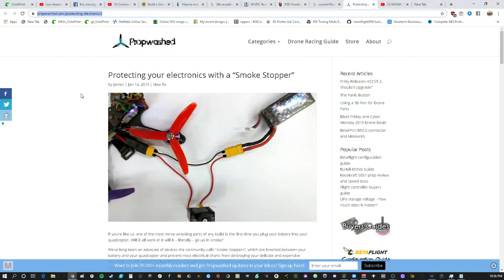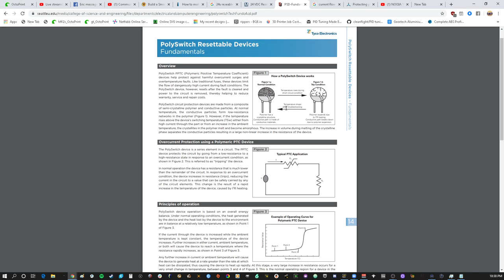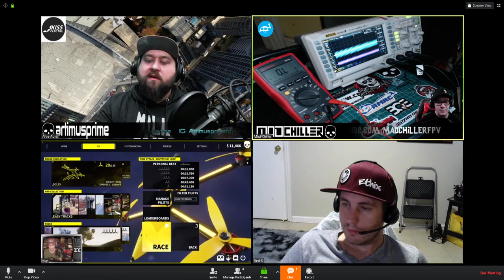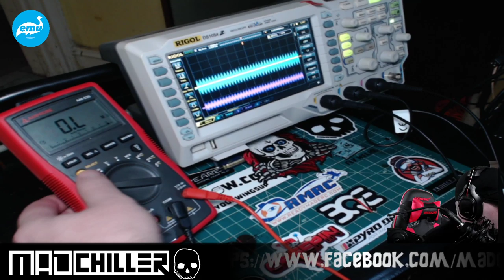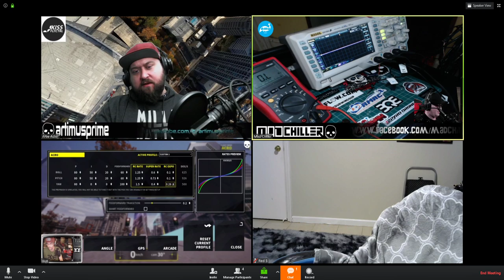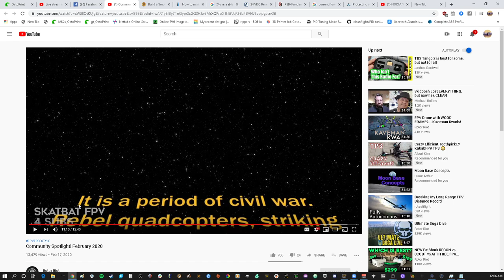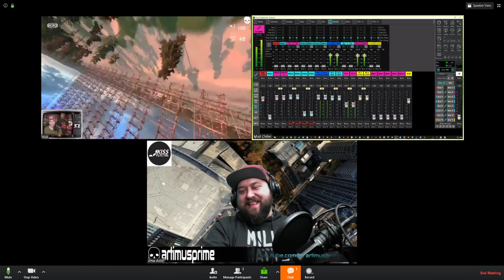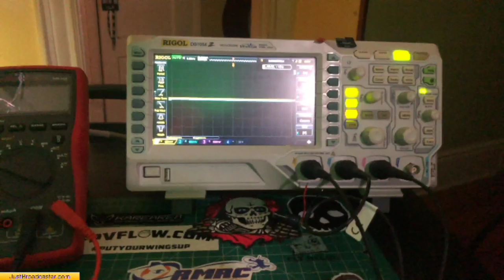"Between Two Props" - The Troubleshooting Episode.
Tonight we will be discussing trouble shooting. Tip and tricks to help identify issue and get you back in the AIR! and as usual. You never know who might jump in as a surprise guest.

Comment Recomendations
1.   Do not copy and paste from somewhere else.
2. Make it personal but not emotional. Let them know how you enjoy recreational flying and how the proposed rules impact your life and the people around you.
3. What type of pilot are you? What aircraft do you fly? be specific - describe it what you fly and how you fly it.
5. Where do you fly? Is it at a fixed flying site? How far are you from a model field? Either give the location or just give a general description of what it is like and why you fly there. This will help give the FAA context as to how and where recreational flying is taking place.
6.  Propose that people should have alternatives to comply with remote ID.
    1. Broadcast Solution - Basically equip aircraft with an inexpensive Bluetooth or wifi module that would broadcast out an identification number and your identity would remain private.
    2. App-Based Solution - An app where Pilots could publically identify where they are operating their recreational models.
    3. Network ID Solution  - This is where your aircraft will need to be equipped with a telecom chip that will broadcast all flight data globally for each flight.

OUR FRIENDS:

BQE MULTIROTORS: BQE.IO

WGDP LINK: worldsgreatestdronepilots.com  FRIDAY AT 7PM